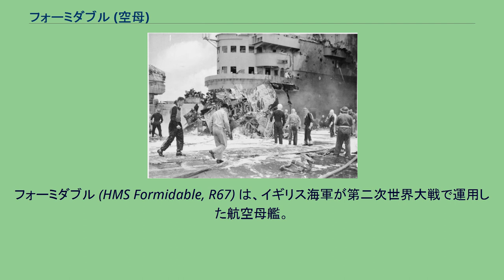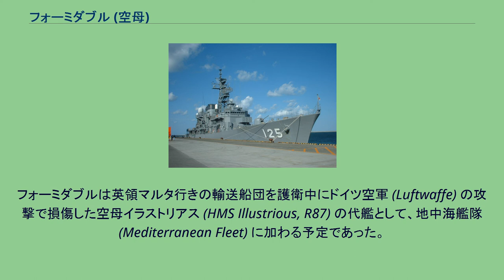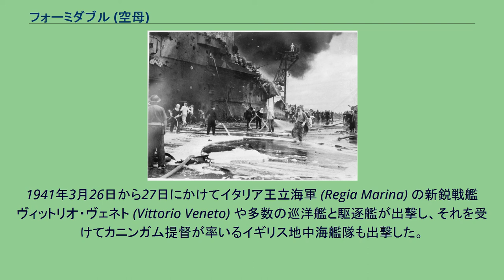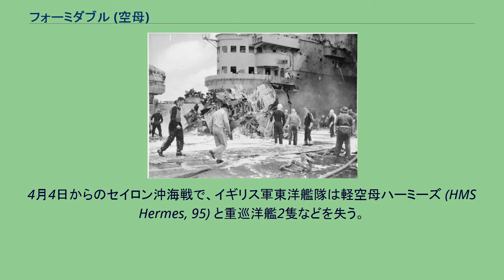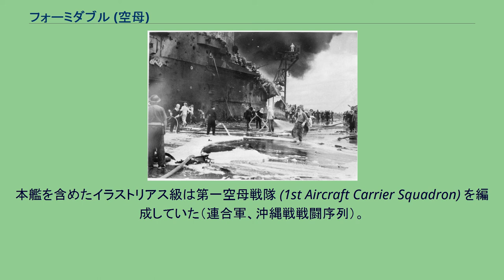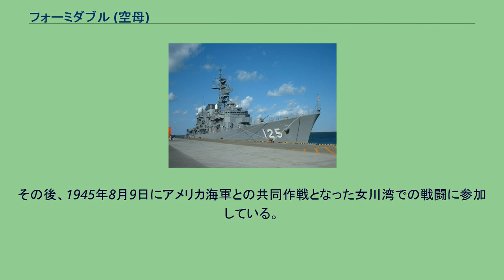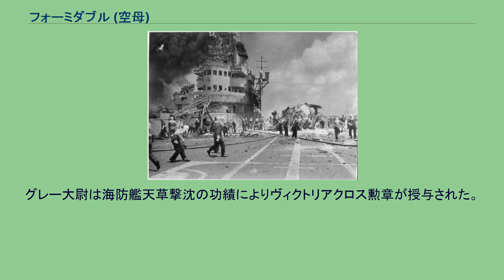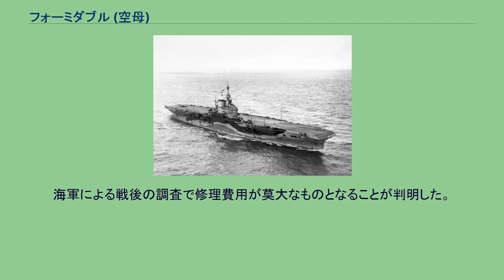フォーミダブル (空母)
フォーミダブル (HMS Formidable, R67) は、イギリス海軍が第二次世界大戦で運用した航空母艦。
イラストリアス級航空母艦の3番艦。
formidableは「恐るべき」の意。
ベルファストのハーランド・アンド・ウルフ社で1937年（昭和12年）6月17日に起工。
1939年（昭和14年）8月17日に進水。
1940年（昭和15年）10月31日就役。
試験を行った後搭載機を載せ、12月12日にスカパ・フローに到着した。
12月18日にフォーミダブルは2隻の巡洋艦を伴ってスカパ・フローを出港し、3隻は12月26日から船団護衛を行った。
途中シエラレオネに立ち寄り、1941年（昭和16年）1月22日にケープタウンに到着した。
フォーミダブルは1月26日に南アフリカを離れ、重巡洋艦ホーキンス (HMS Hawkins) を伴ってインド洋を北上した。
2月2日、イタリア領ソマリランドのモガディシュとキスマヨに対する空襲を実施した。
2月13日と21日にはマッサワ空襲を行ったが、13日の攻撃の時は2機が失われた。
フォーミダブルは英領マルタ行きの輸送船団を護衛中にドイツ空軍 (Luftwaffe) の攻撃で損傷した空母イラストリアス (HMS Illustrious, R87) の代艦として、地中海艦隊 (Mediterranean Fleet) に加わる予定であった。
そのために通過する必要のあるスエズ運河では、この時期問題が発生していた。
それは機雷であった。
2月初めに複数の船が運河内で触雷。
一度は運河の通行が再開されるも、2月18日と22日にまた機雷が敷設されてしまった 。
運河南部の機雷が処理されると3月7日にフォーミダブルは運河に入り、機雷で沈んだギリシャ商船の手前まで進んだ。
3月8日には運河北部の機雷も処理された。
フォーミダブルは沈船の場所も無事通過し、3月9日にポートサイドに到着する。
同日中にアレクサンドリアへ向かい、3月10日に到着した。
フォーミダブルが地中海戦線で参加した最初の作戦はMC9作戦であった。
この作戦ではアレクサンドリアとハイファからマルタへMW6船団が向かい、その護衛のため3月20日にフォーミダブルなどもアレクサンドリアから出撃した。
船団は無事マルタに到着し、フォーミダブルなども3月26日にアレクサンドリアに帰投した。
1941年3月26日から27日にかけてイタリア王立海軍 (Regia Marina) の新鋭戦艦ヴィットリオ・ヴェネト (Vittorio Veneto) や多数の巡洋艦と駆逐艦が出撃し、それを受けてカニンガム提督が率いるイギリス地中海艦隊も出撃した。
その中にはクイーン・エリザベス級戦艦3隻（ウォースパイト、ヴァリアント、バーラム）とフォーミタブルの姿もあった。
3月28日に連合国軍とイタリア海軍の巡洋艦部隊が遭遇し、マタパン岬沖海戦が始まった。
フォーミダブルの艦上攻撃機（ソードフィッシュ、アルバコア）は索敵に出撃したのち、イタリア艦隊に対する空襲を敢行することになった。
午前11時27分、フォーミダブルのアルバコアが伊戦艦ヴィットリオ・ヴェネトを攻撃した。
魚雷は命中しなかったが、イタリア艦隊は撤収を開始した。
退却するイタリア艦隊に対し、フォーミダブル攻撃隊や、クレタ島から発進したイギリス軍機が攻撃を加えた。
まずフォーミダブルのアルバコアが伊戦艦ヴィットリオ・ヴェネトに魚雷を命中させ、次いでフォーミダブルとクレタ島からの攻撃隊の内の1機が伊重巡洋艦ポーラ (Pola) に魚雷を命中させた。
イタリア軍はポーラ救援のために何隻かの艦艇を送ったが、それらは追跡してきた地中海艦隊と遭遇し、夜戦でザラ級重巡洋艦3隻と駆逐艦2隻を失った。
4月、フォーミダブルは、マルタからアレクサンドリアへ向かうME7船団とマルタへ補給物資を運ぶ船の護衛と、トリポリに対する攻撃を目的としたMD2作戦とMD3作戦に参加した。
フォーミダブルは4月18日に3隻の戦艦などと共にアレクサンドリアから出撃した。
4月20日、戦艦3隻などがトリポリを砲撃した。
1941年5月26日にフォーミダブルはカルパトス島空襲を実施したが、Ju 87スツーカの編隊がフォーミダブルを攻撃し、急降下爆撃により1発の500kg爆弾が飛行甲板の外側を通過後に海面で爆発して船体の右側面を破壊し穴を開けた。
さらにもう1発の500kg爆弾も至近弾と...